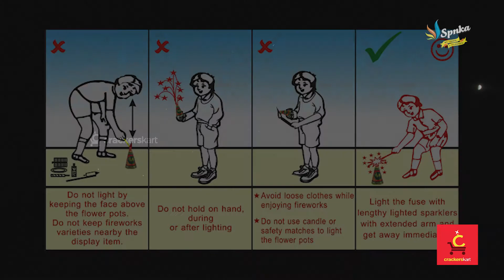Sparkling Nights | Weather Series | Windy | CrackersKart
ABOUT SHOPPER